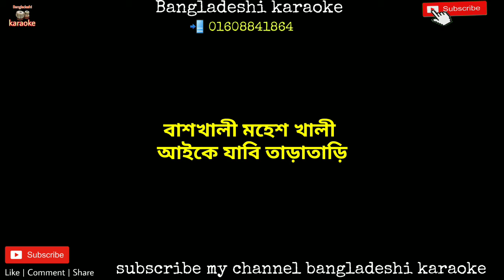বাঁশখালী মহেশ খালী কারাওকে,bangla karaoke,baul karaoke,folk karaoke,ধামাইল গান,সিলেটি গান,